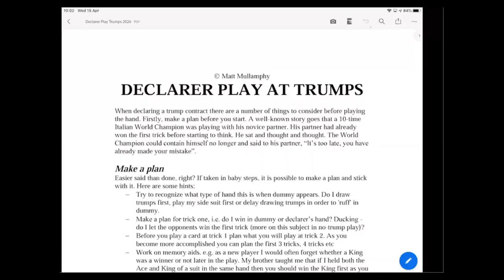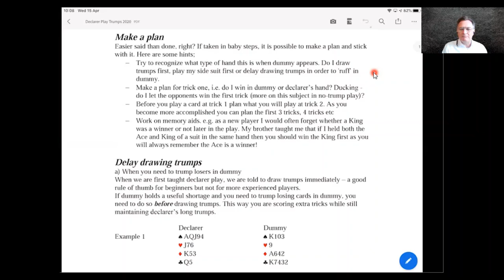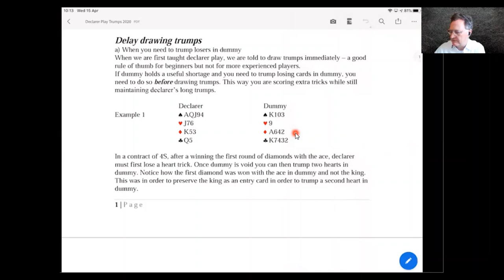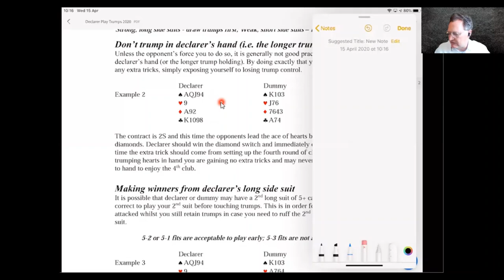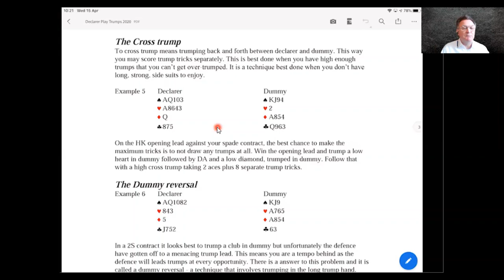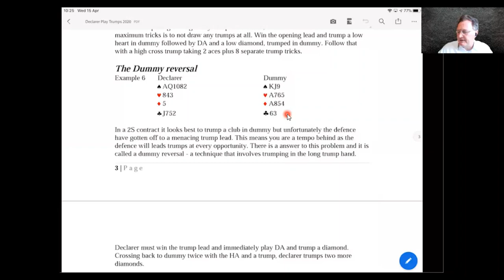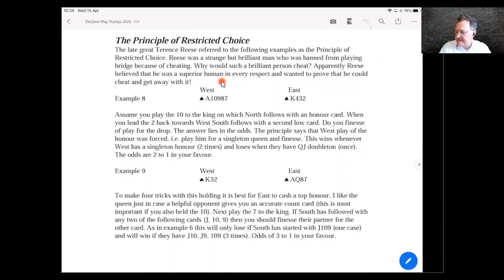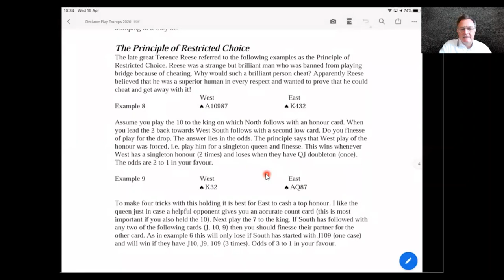Declarer Play at Trumps with Matt Mullamphy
Delve into the many different options facing declarer in trump contracts. Learn whether you should draw trumps immediately or not and what is the criteria in deciding to do so.